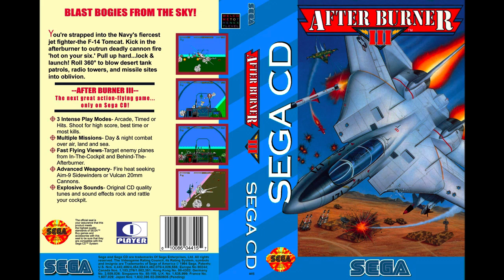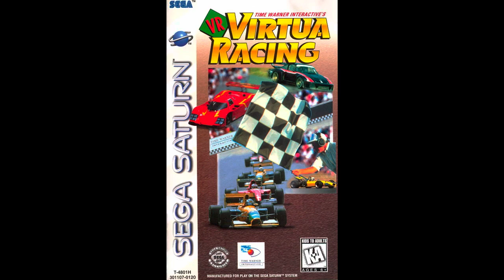SEGA on CD: A compilation of SEGA Redbook audio tracks.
Remastered collection includes nearly 3 hours of SEGA music:

Afterburner 3 (Sega CD)
Daytona USA Deluxe
Daytona USA (Saturn)
Sega Rally 1995 (Saturn)
Virtua Racing (Saturn)

This video was rendered with a lossless audio stream for the best possible encoding quality on YouTube.